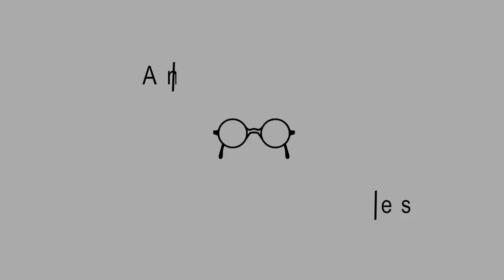Kingdom Responsibility and Politics — Kevin Brechbill — Ep. 099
In this episode, Kevin Brechbill describes how he views the political polarization that is happening among Anabaptists today. Kevin calls us to build a culture of closely discipling each other into Christ’s Kingdom.